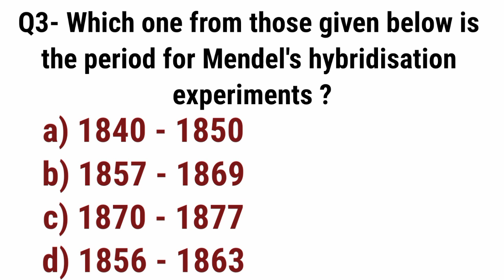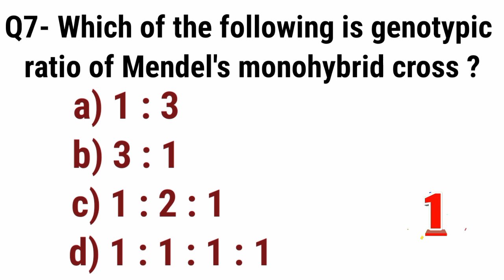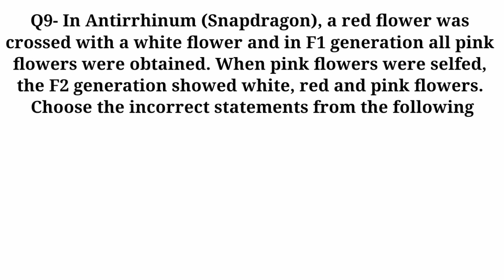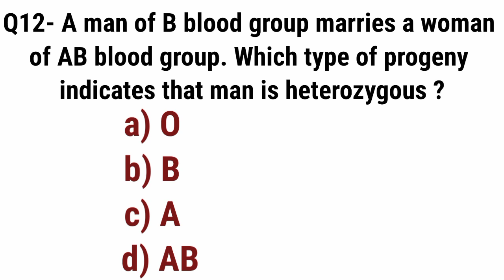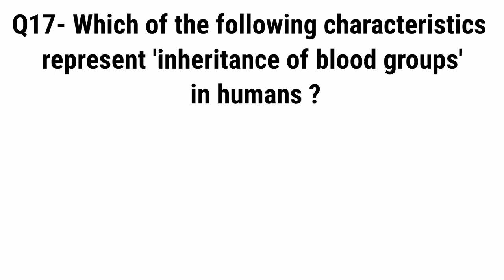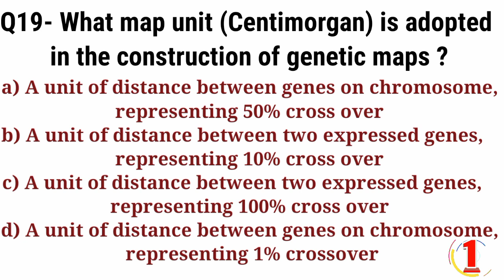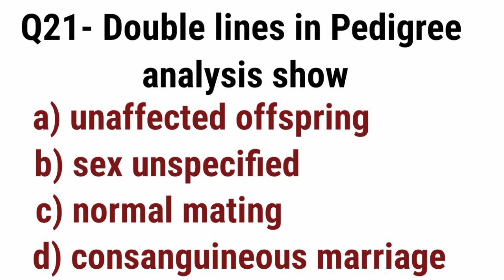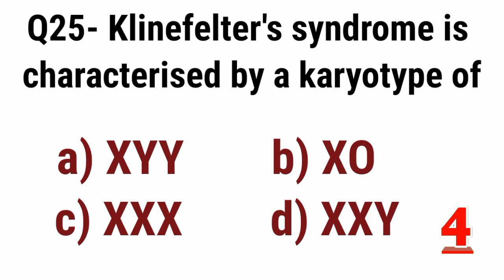NEET Biology Chapterwise Quiz-5||12th Biology Ch-5||Study with FARRU